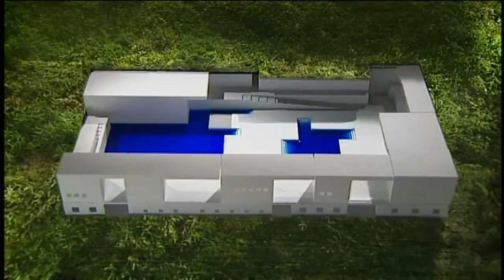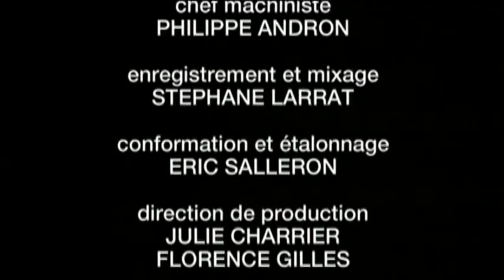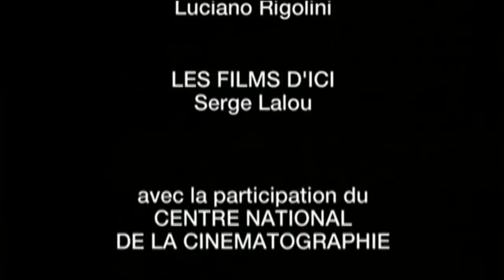Peter Zumthor - Therme Vals (Baukunst)